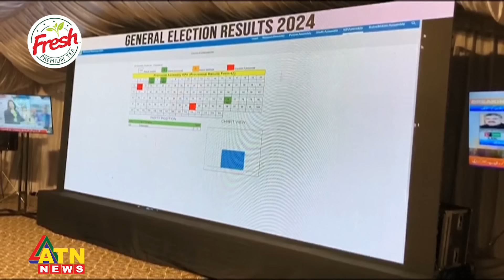পাকিস্তানে জোট সরকার গঠনে নতুন মোড় | Pakistan Election 2024 | Pakistan Politics | ATN News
পাকিস্তানে জোট সরকার গঠনে নতুন মোড় | Pakistan Election 2024 | Pakistan Politics | Imran Kgan | Nawaz Sharif | Bilwal Bhutto | ATN News